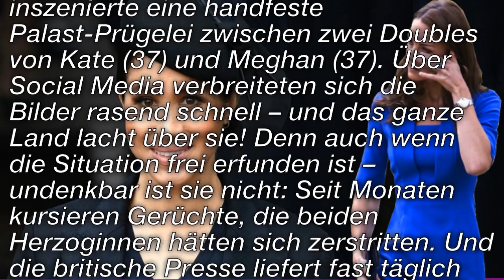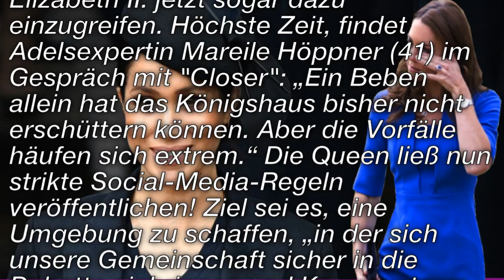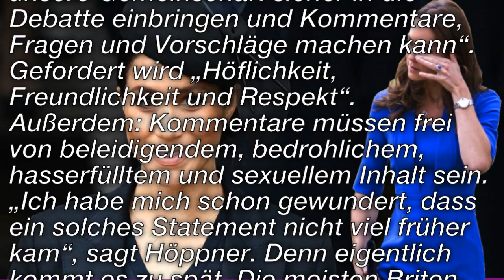Die Herzogin Kate und die Herzogin Meghan erschütterten den Palast, und das ganze Land lachte sie au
Die Herzogin Kate und die Herzogin Meghan erschütterten den Palast, und das ganze Land lachte sie aus